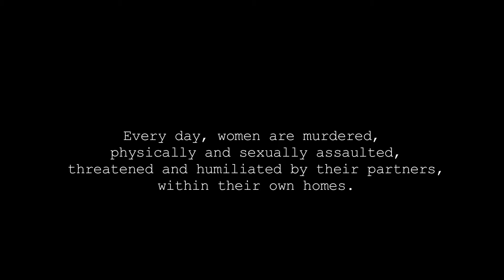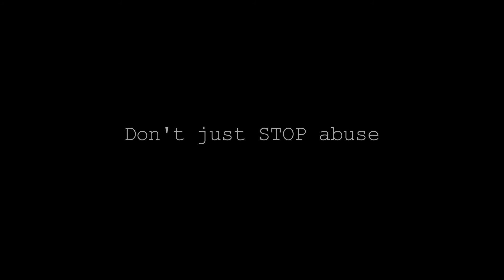The Red Lipstick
This is a PSA I did aimed at helping to end domestic violence and abuse.